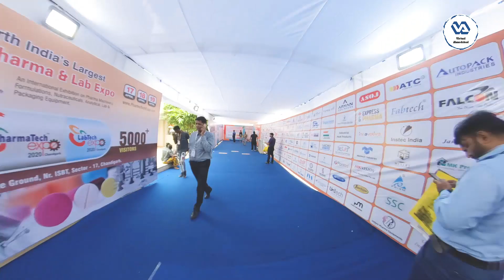PharmaTech Expo 2019 at Ahmedabad GMDC Ground Video By Virtual Ahmedabad